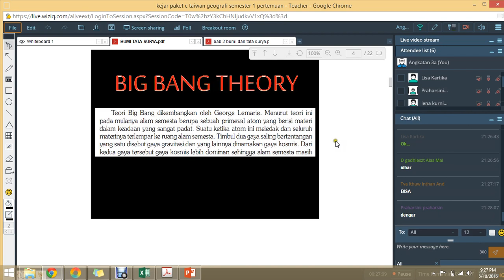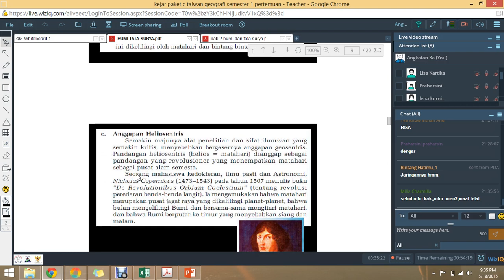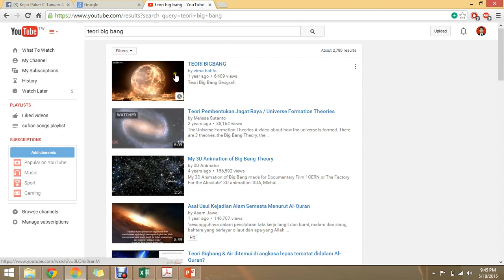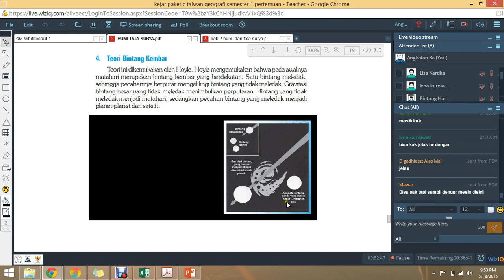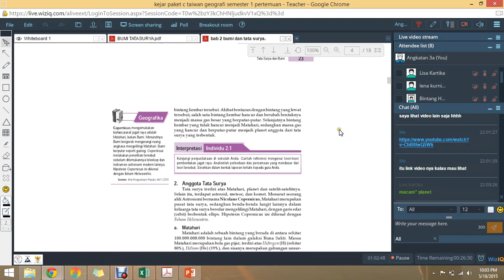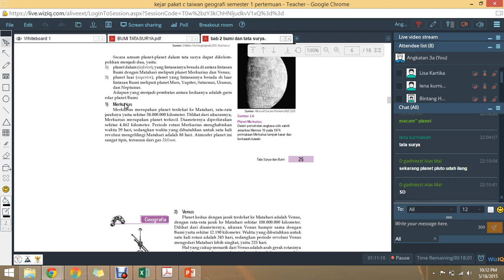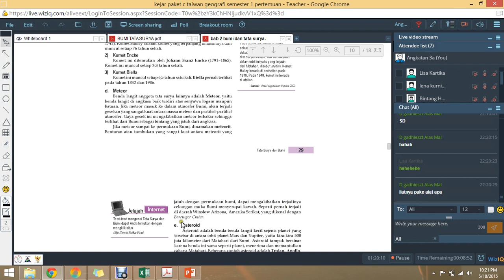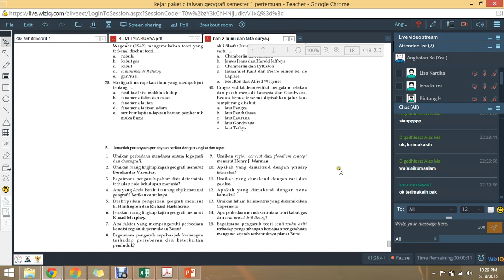kejar paket c taiwan geografi semester 1 pertemuan 3 kelas 3A 2